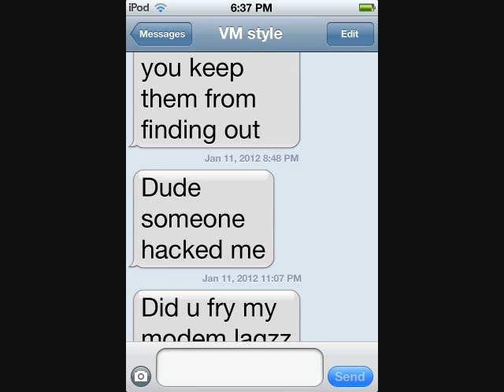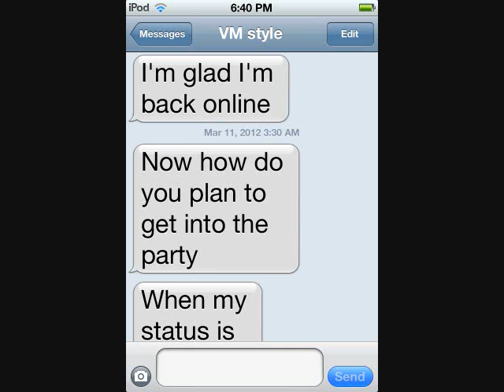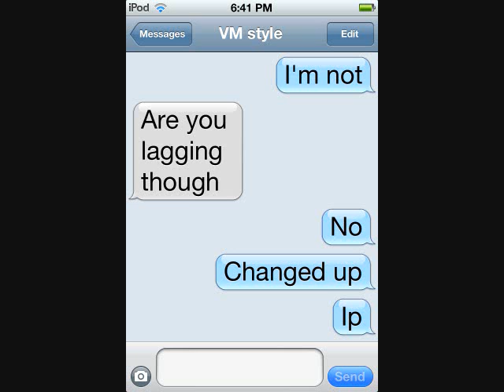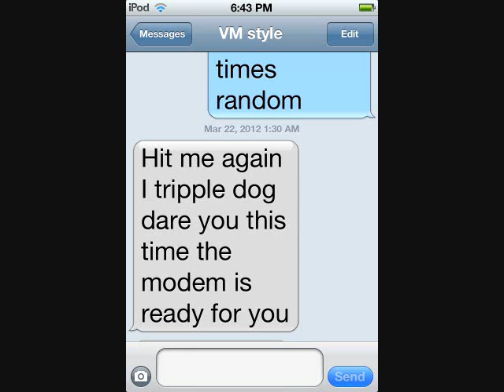GUCCI EXPOSED Pt.2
LOL AGAIN ???